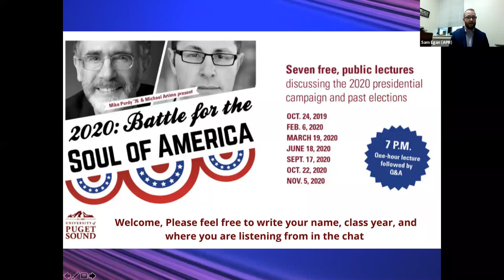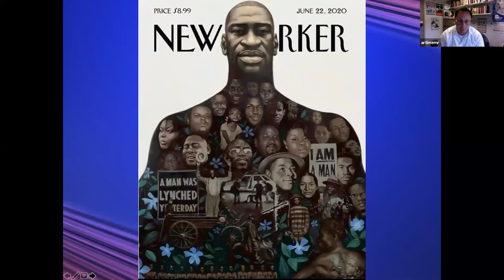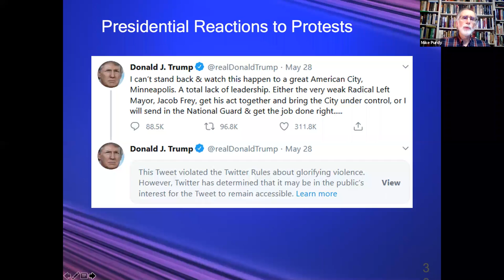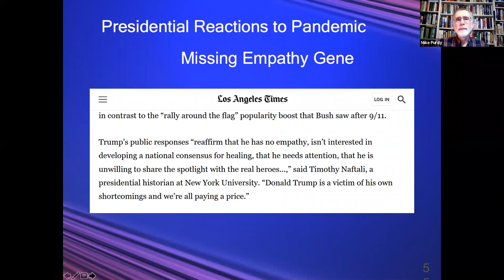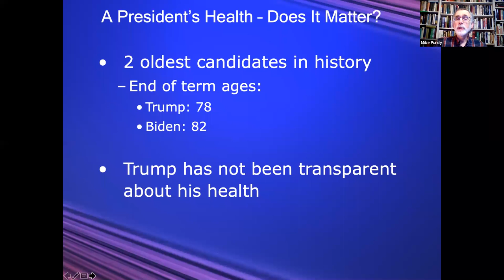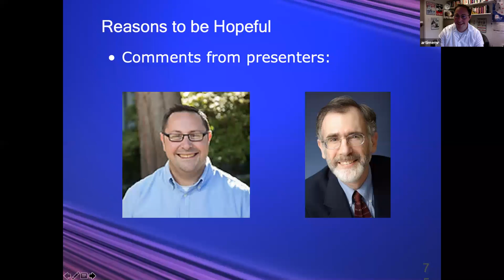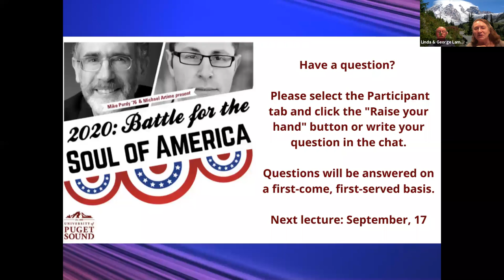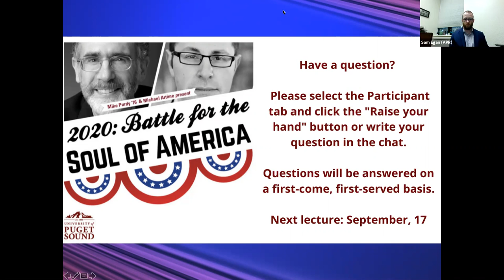(4) 2020: Battle for the Soul of America (June 18, 2020)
Lecture 4 in the series of 2020: Battle for the Soul of America about the 2020 presidential campaign and election. Presented by Presidential Historian Mike Purdy and political science professor Dr. Michael Artime. Hosted by the University of Puget Sound and presented virtually.